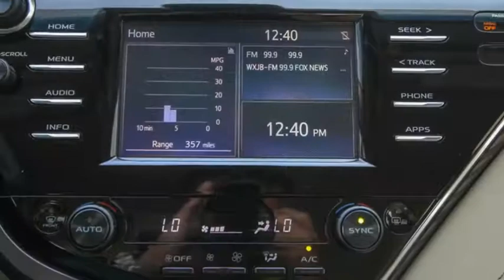2018 Toyota Camry Ocala, The Villages, Brooksville, Chiefland, Homosassa FL 21915A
Celestial Silver Metallic  2018 Toyota Camry available in Homosassa, Florida at Eagle Buick GMC. Servicing the Ocala, The Villages, Brooksville, Chiefland, FL area.

Recent Arrival! 2018 Toyota Camry L Celestial Silver Metallic Macadamia w/Quilted Perforated Leather Seat Trim. Odometer is 17291 miles below market average! 29/41 City/Highway MPG